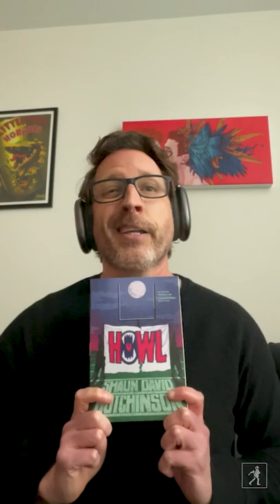Looking at the Monster Within | Author Shaun David Hutchinson’s Writing Journey for HOWL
From critically acclaimed Shaun David Hutchinson comes a gritty and raw portrayal of the oftentimes traumatic experience of growing up. Watch for Shaun David Hutchinson’s writing journey for HOWL: